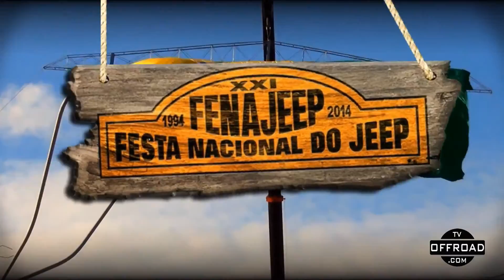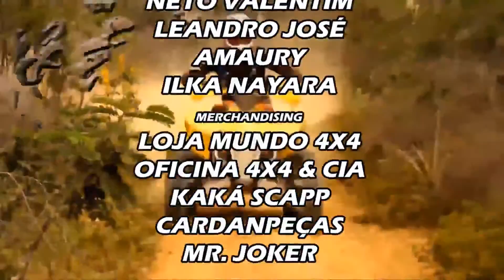TV OFF ROAD e Neto Valentim na FENAJEEP 2014. Veja Como Foi a Disputa Entre as Gaiolas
Cobertura da TV OFF ROAD e Neto Valentim  na maior festa jipeira da America Latina.FENAJEEP 2014  Veja Como Foi a Disputa Entre as Gaiolas